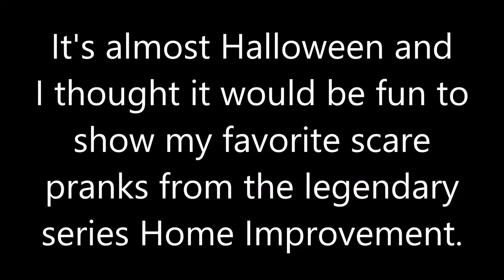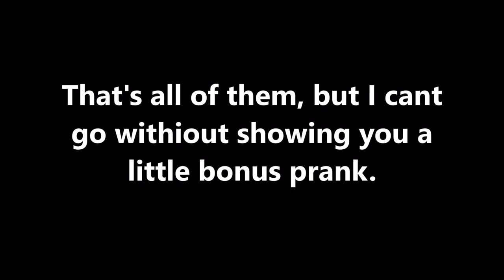All Home Improvement Halloween Pranks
Today I'm doing something very special. If you loved the family sitcom Home Improvement than you know that Tim loved to pull pranks on Halloween. To the best of my knowledge no one has ever put them all together. So I decided to do it. Enjoy the show and Happy Halloween.